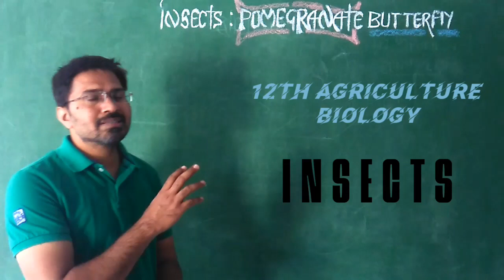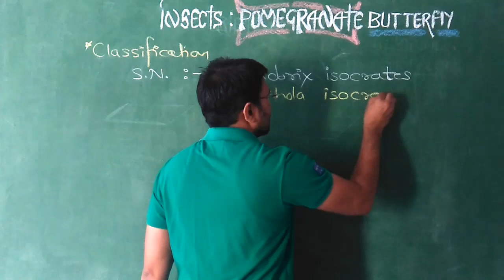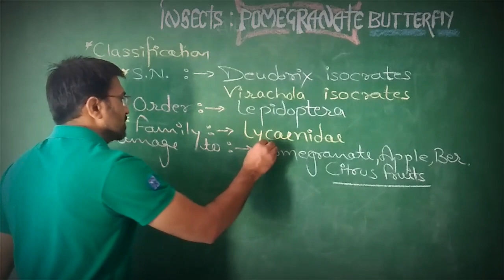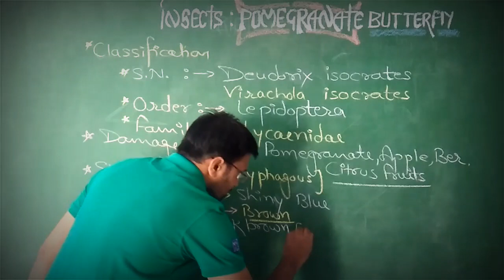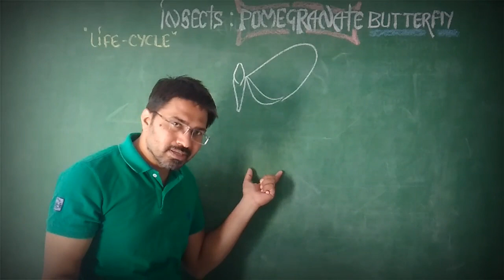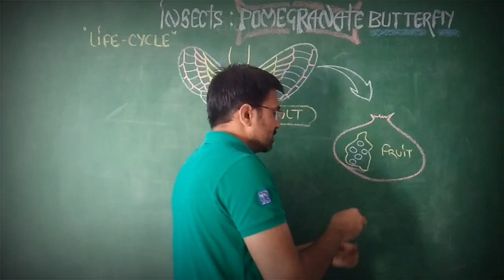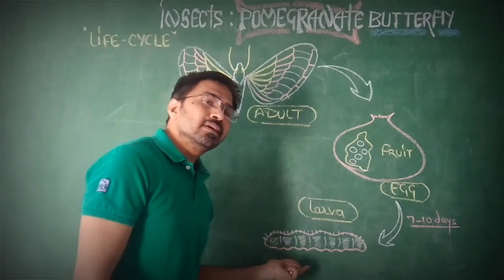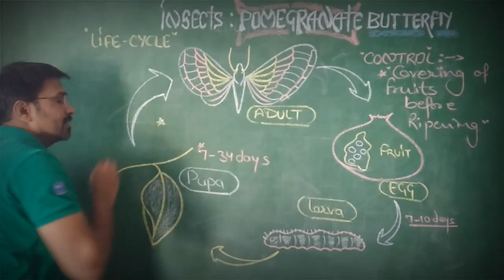Agriculture Biology Class 12 | Chapter : 3 | Pomegranate butterfly Life Cycle | Anar Butterfly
Taxonomy
anar butterfly
 KingdomAnimalia ( 1ANIMK )
 PhylumArthropoda ( 1ARTHP )
 SubphylumHexapoda ( 1HEXAQ )
 ClassInsecta ( 1INSEC )
 OrderLepidoptera ( 1LEPIO )
 FamilyLycaenidae ( 1LYCAF )
 GenusDeudorix ( 1DEUDG )
 SpeciesDeudorix isocrates ( VIRAIS )